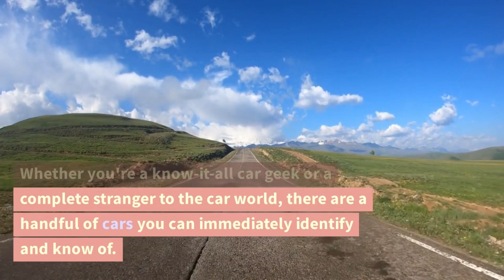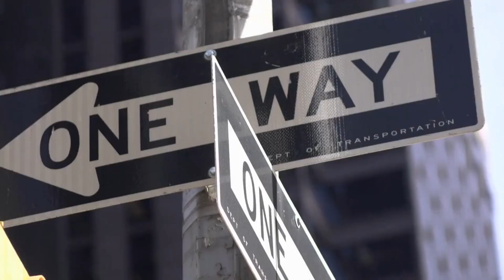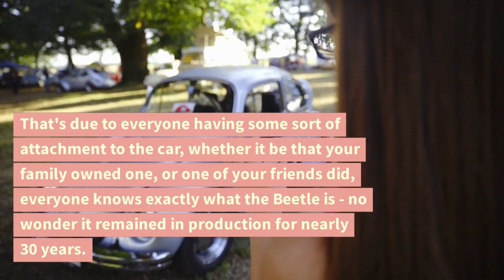10 MOST ICONIC CARS OF ALL TIME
Get ready to rev your engines and take a trip down memory lane with this ultimate guide to classic muscle cars! In this video, we take a deep dive into the world of these iconic machines, exploring their rich history and cultural significance.

From the sleek curves of the 1967 Shelby GT500 to the raw power of the 1970 Chevrolet Chevelle SS, we showcase some of the most legendary muscle cars ever produced. Along the way, we'll examine the engineering that made them so powerful, the styling that made them so distinctive, and the impact they had on American car culture.

Whether you're a die-hard gearhead or just appreciate the beauty of classic automobiles, this video has something for you. So buckle up and get ready to take a ride through automotive history with us!